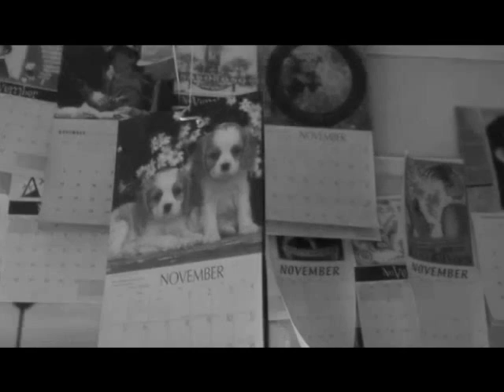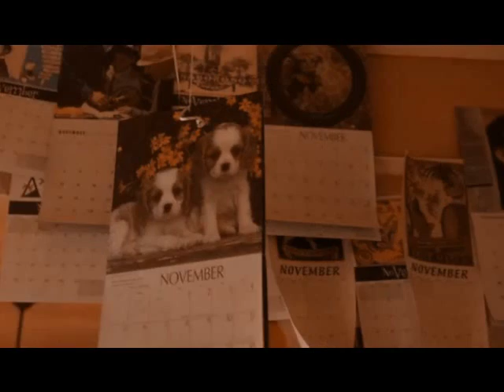november - barbara vesce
inedito scritto da barbara vesce e dante petruzziello.